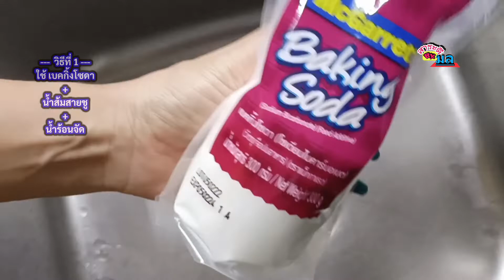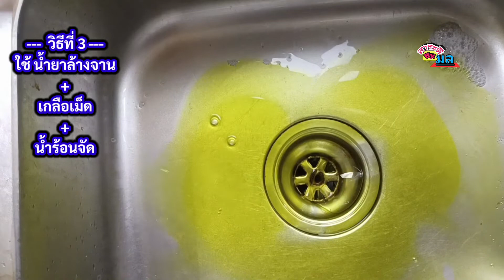3วิธีแก้ท่อตัน ทำเองได้ง่ายๆ ไม่ใช้สารเคมีThree ways to solve a dead pipe, easy to do by yourself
3วิธีแก้ท่อตัน ทำเองได้ง่ายๆ ไม่ใช้สารเคมี
Three ways to solve a dead pipe, easy to do by yourself, not using chemicals.